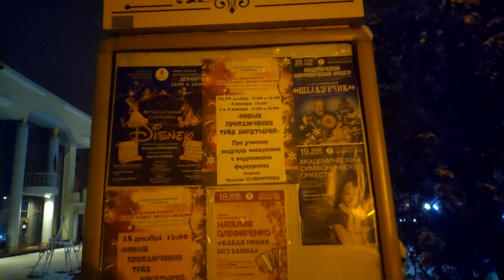Луганск накрыло снегом. Вечерняя прогулка.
У нас пошел уже второй снег, но есть подозрение, что он растает,  как и прошлый. На улице тепло нет ветра и много снега. Очень красиво! Идем гулять и видео снимать!

Выразить благодарность мне за видео и помочь каналу в развитии вы можете ниже!
Сбербанк: 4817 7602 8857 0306 (Евгений Анатольевич Т.)